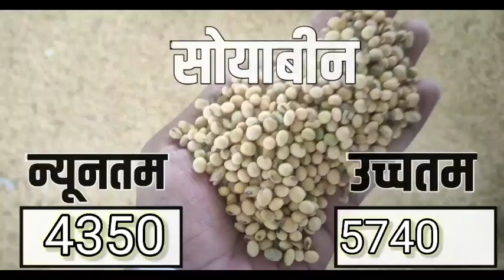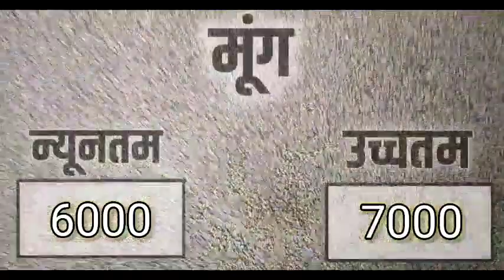आज 24 नवंबर 2022 के सभी फसलों के कोटा भामाशाह मंडी भाव |kota mandi bhav today 24 November 2022